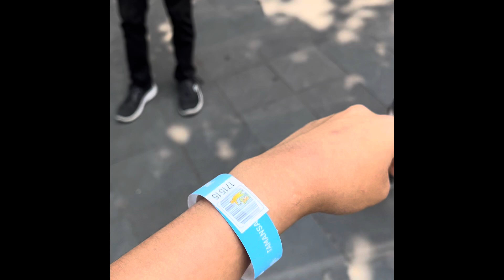Indonesia Trip Yojarta leaving for Bali day 6:-Water Palace/ Airport